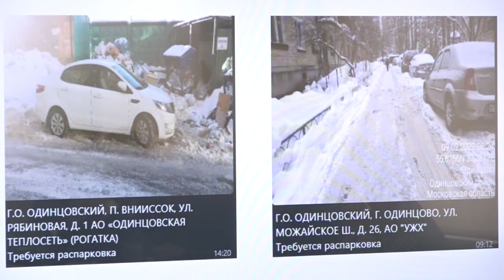Еженедельное совещание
Еженедельное совещание главы Одинцовского округа прошло в Звенигороде в рамках проекта «Выездная администрация».